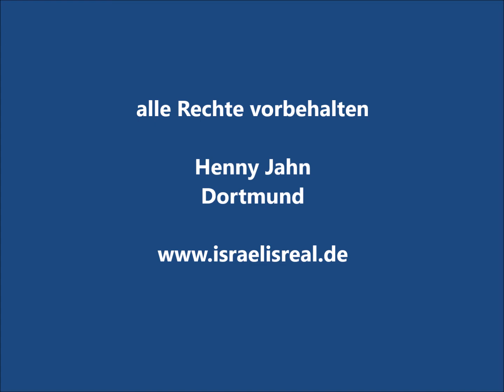Israel, Berge aus Salz: Berg Sodom und Wadi Sodom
Die Berge im südlichen Bereich des Salzmeeres bestehen fast ausschließlich aus Salz. Die Mineralien, die darin eingelagert sind, färben sie in vielen bunten Farben, und das Spiel von Sonne und Wolken gibt immer wieder neue faszinierende Effekte, auch auf dem Salzmeer, dessen Trockungsbecken von hier oben aus gut einsehbar sind. Auch die Salzsäule, die der Legende nach Lots Frau aus der biblischen Geschichte darstellt, ist hier oberhalb des Meeres zu finden.